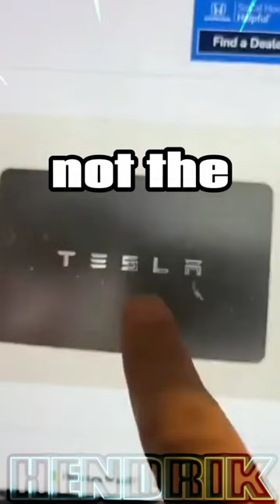brandon is getting a tesla?! 😮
is just a joke don't take it seriously